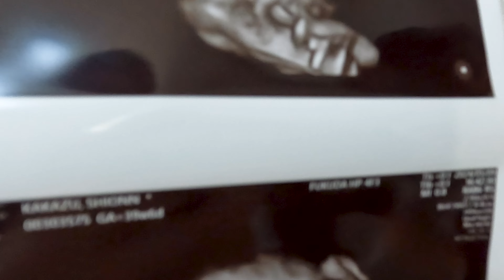【妊婦健診】エコー動画あり!!福田病院帰りの妊娠報告会(39週)2024年生まれ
男の子確定しました!!

去年よりタイミング法、卵管造影検査、ホルモン注射
人工受精4回の末妊娠しました！
その過程と妊活、妊娠、出産と投稿予定です！
熊本県民の4分の1は福田病院で産まれています。
またご飯や部屋も豪華なのでそちらも投稿予定です！
2024年5月10日予定です。
ぜひお近くの出産予定日の方は

00:00 39週6日
00:44エコー画像
05:05エコー動画

【かかず美容整体院お店の住所】
熊本県熊本市中央区新町2-10-1田201